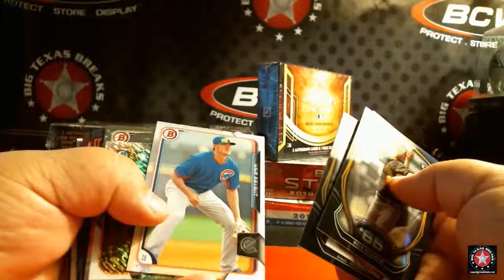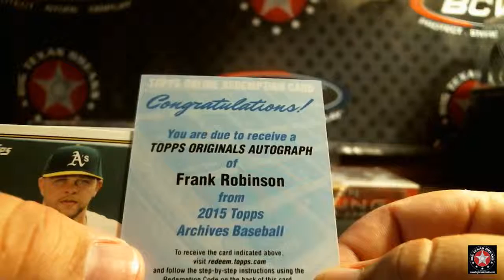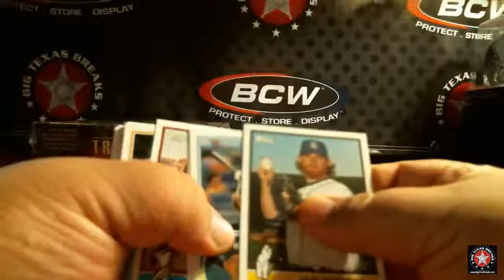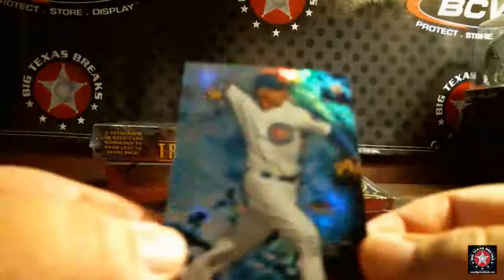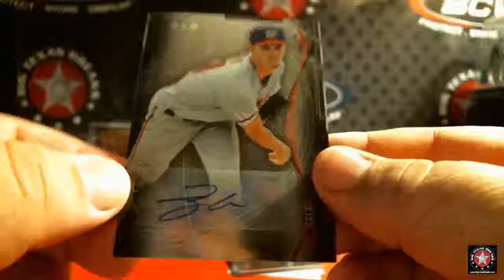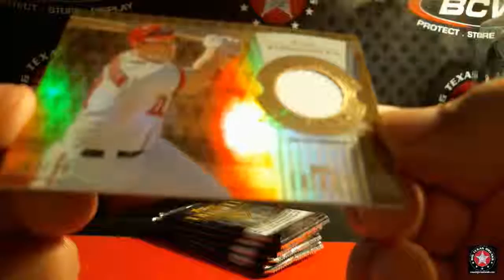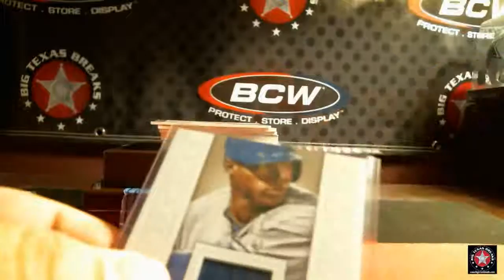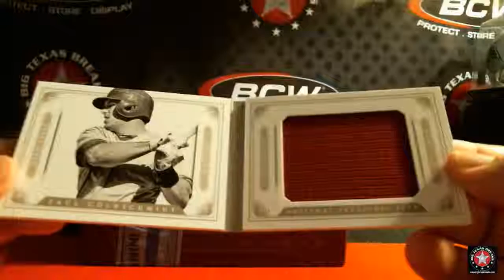7/17/15 MLB 6-Box Mixer Break Pt2